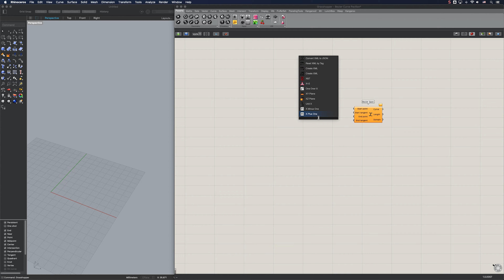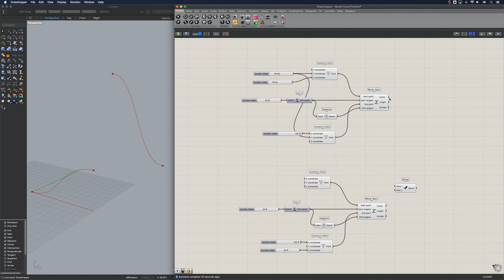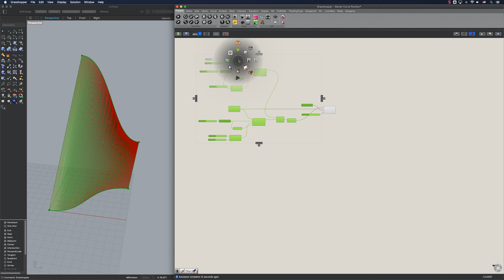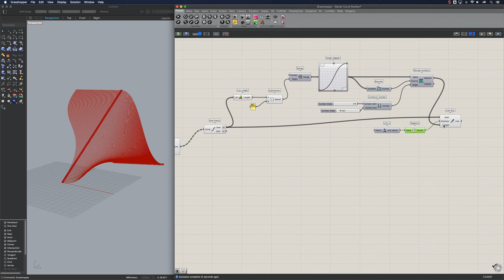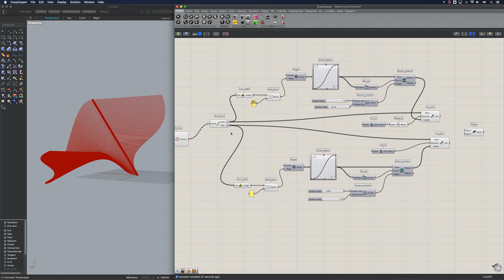Bezier Curve Pavilion Rhino Grasshopper Tutorial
This video is a tutorial about making a Bezier Curve Pavilion in Rhino Grasshopper.

Grasshopper script contains ‘Construct Point’, ‘Bezier Span’, ‘Merge’, ‘Loft’, ‘Contour’, ‘End Points’, ‘Graph Mapper’, ‘Line SDL’, ‘Join Curves’, ‘Pipe’, ‘Point On Curve’, ‘Project’, ‘Fillet’, ‘Interpolate’, ‘Offset Surface’ components.